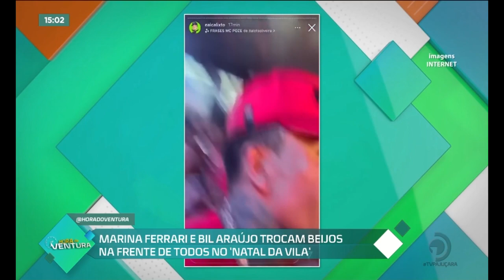Marina Ferrari e Bil Araújo trocam beijos no 'Natal da Vila'